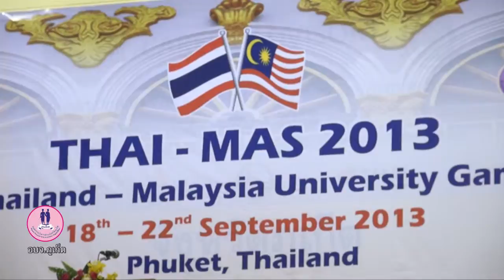อบจ ภูเก็ต ร่วมพิธีเปิดการแข่งขันกีฬามิตรภาพระหว่างสถาบันอุดมศึกษาของไทย มาเลเซีย